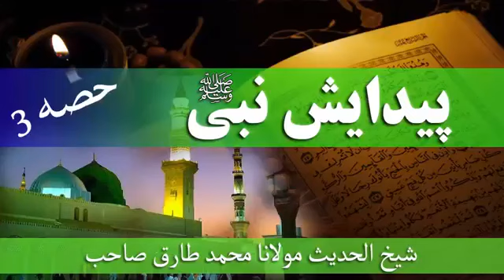pashto bayan maulana Tariq sahib........part.3